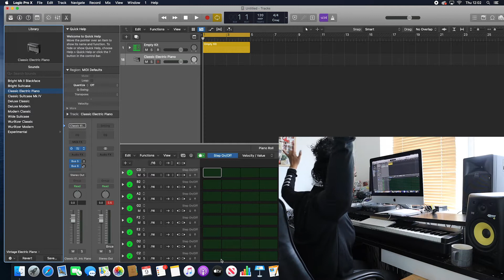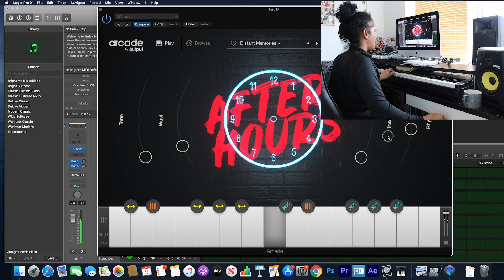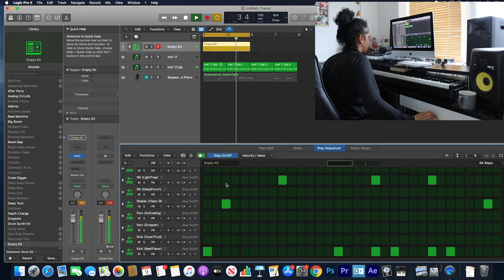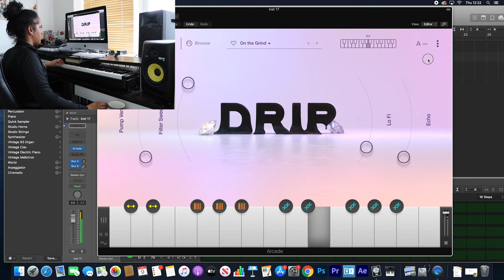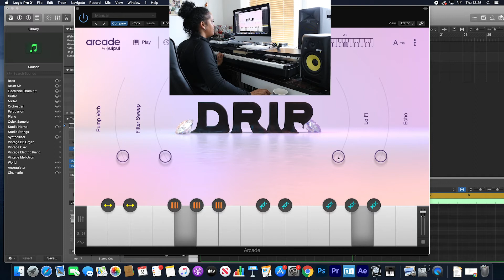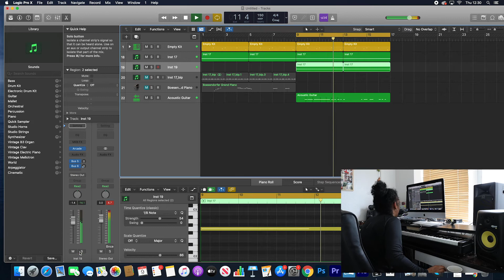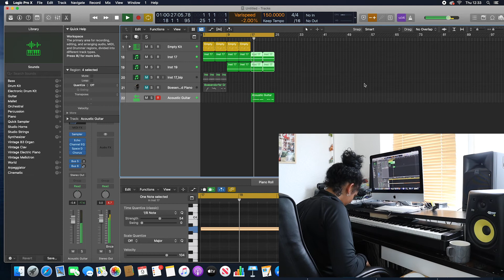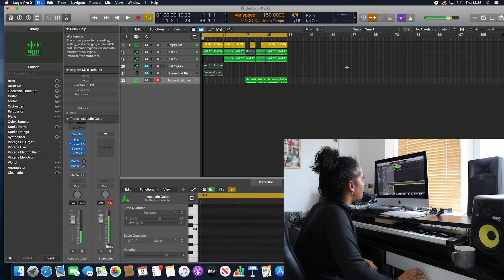TESTING OUTPUT ARCADE IN LOGIC PRO X 10.5 // MAKING A DRIP BEATUSING ARCADE OUTPUT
A few search tags below that you can ignore:

6ix Nine Type Beat With Hook
Beats With Hooks
Beats For Singers
Beat to Sing to 2018
free beats
free r&b beats 2018
free r&b beats 2019
free r&b beat
type beat
beat
drake type beat
type
type beats
gunna type beat freebeat
trap beat
type beat
beats
rap beat
rap beats
free beat
sad beat
trap beats
rap
quavo type beat 2018
migos type beat 2018
trap music
trap
trap music mix
magic music
trap music 2018
trap gaming music
trap music mix 2018
trap mix
gaming music
trap remix
car music
trap and bass
dance music
music mix
best music mix
trap nation
music
trap (musical genre)
relaxing music
all trap music
trap music now
magic music trap
edm music
chill trap music
best of trap music
apashe trap music
1h gaming music
uk drill
drill
uk drill reaction
best of uk drill
ukdrill,drill uk
drill rap
1011 drill
drill music
drill uk rap
october uk drill
uk drill october
drill uk 2018
london drill
uk grime
grime
chicago drill
uk drill vs us drill
reaction to uk drill
reacting to uk drill
drill type beat
uk
uk drill rap reaction
drill music news
what is drill rap
uk drill
drill
uk grime
uk drill reaction
uk
uk drill mix
uk rap
drill music
drill uk
drill uk rap
uk drill october
uk drill mix 2018
october uk drill
uk drill insider
drill uk 2018
uk drill august 2018
banned uk drill videos
london
rap
uk rap
london rap
song about london
power and conflict rap
london town
london song
battle rap
rap battle
uk rap mashups
london police
try not to rap
south london
hip hop
london underground
high school rap
afro swing type beat
afro swing type beat 2018
uk afro swing beat
afro swing instrumental
afro swing instrumental 2018
afro swing
uk afro swing
afro swing beat
afro swing tutorial
uk afro swing type beat
afro
afro beats
uk afro swing instrumental
free uk afro swing type beat
free uk afro swing type beat 2018
afroswing
free afro beat
afro bashment
afro trap instrumental
afro bashment mix
uk rap
uk drill
trap
uk trap
uk drill type beat
uk
uk trap type beat
trap beat
uk drill beat
trap mix
rap
uk drill instrumental
trap music
uk hip hop
uk trap music
uk drill type beats
uk rap mashups
uk trap reaction
uk trap type beats
reacting to uk trap
uk drill beats
uk grime
the trap
trap rap
trap 2015
trap 2014
afro trap
uk drill 2017
trap remix
trap party